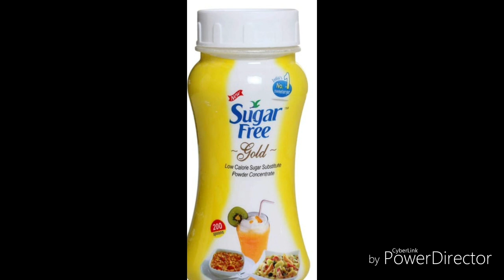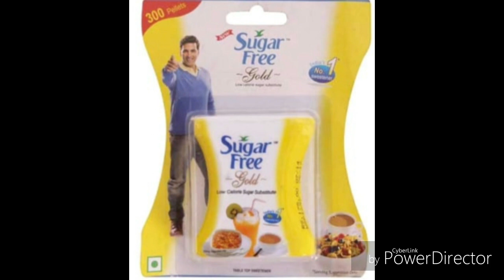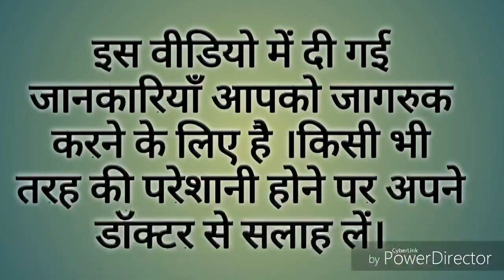sugarfree/क्या शुगर फ्री सेहत के लिए नुकसान दायक है?/is sugarfree harmful for health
Sugarfree,शुगर र्फ्रीwhat is sugarfree?
Is it harmful or beneficial?
Role of sugar free in weight loss and diabetes